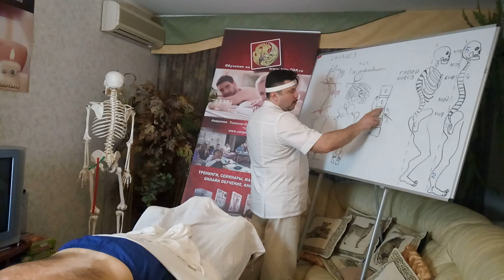Как сделать мануальную коррекцию позвоночника, лежа спиной кверху? (ПИР, скрутка и мобилизация)